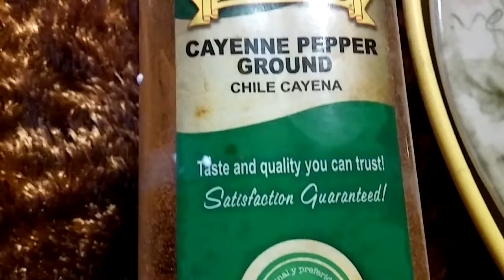Galletas saladas con pico de gallo.